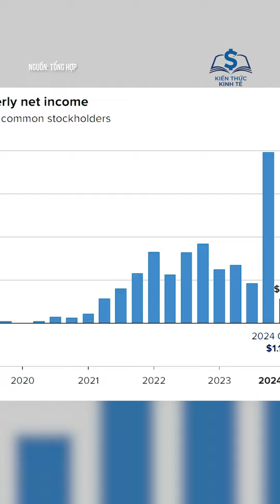CỔ ĐÔNG CỦA TESLA PHẪN NỘ TRƯỚC KẾT QUẢ KINH DOANH THEO QUÝ CỦA HÃNG SỤT GIẢM TỆ NHẤT 7 NĂM NAY